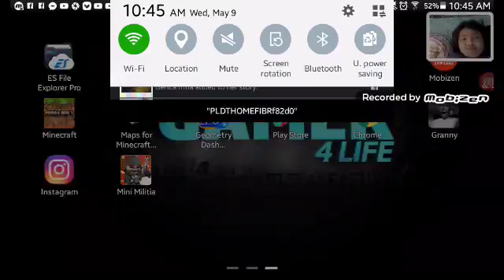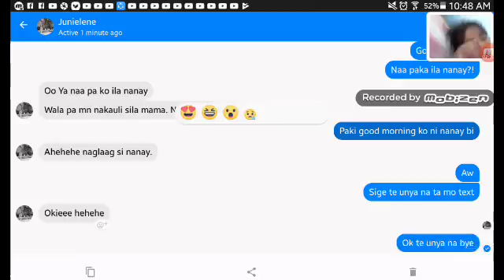May 9, 2018